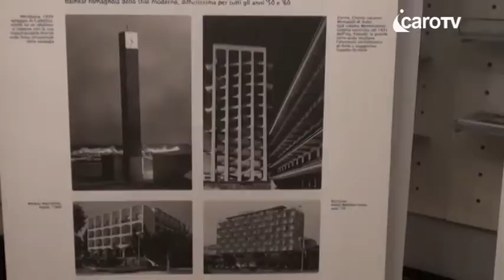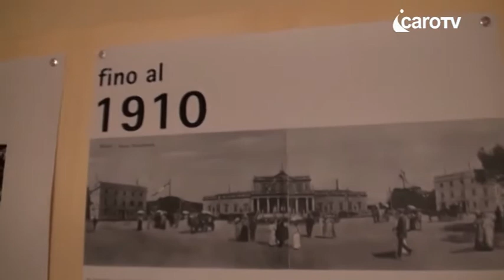Icaro Tv. Avanguardia balneare, un nuovo progetto sul lungomare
Una nuova visione sul cuore della Rimini turistica, il lungomare. Si è chiusa questo pomeriggio a Palazzo Baldini (l'ex Supercinema di corso d'Augusto) la mostra "Avanguardia balneare" curata dagli architetti Roberto Semprini e dal tedesco Eduard Mijic e patrocinata dal Comune.
Fotografie, disegni ed opere concesse dal centro culturale Polivalente del Comune di Cattolica.